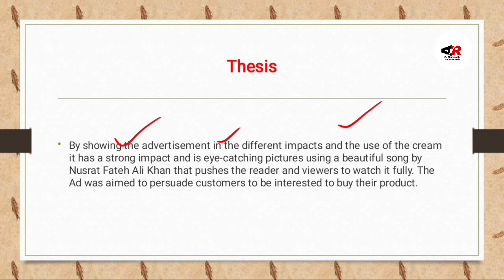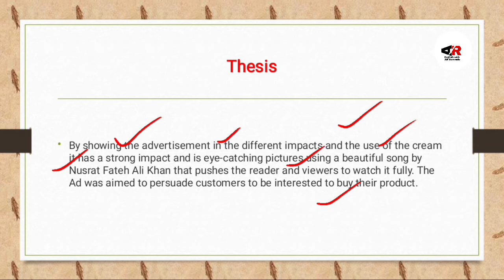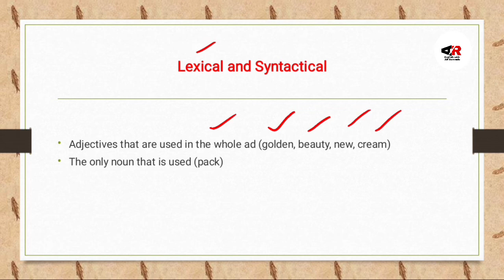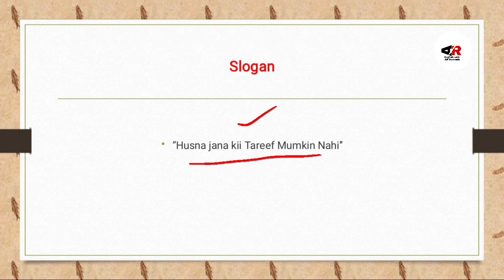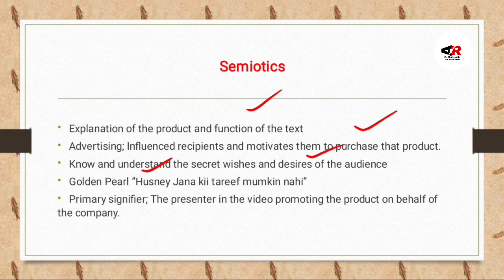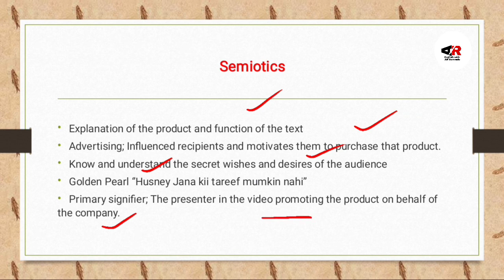Discourse Analysis of the TV Ad| How to Analyze Advertisements?| Discourse Analysis of the Ads.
Hello Guys
This video is about:
Discourse Analysis of the TV Ad in Urdu and Hindi that how can we analyze any advertisment what are the rules to analyze any TV Ad? Everything in detail has been Explained.

1) Discourse Analysis of the TV Ad
2) How to Analyze Advertisements?
3) Discourse Analysis of the Ads
4) Discourse Analysis of the TV Ad Golden Pearl Cream in Urdu and Hindi.

Here's the link to "An Autobiographical essay The mother of all Questions by Rebecca Solnit Summary in Urdu and Hindi"